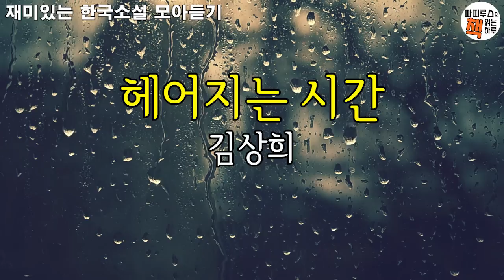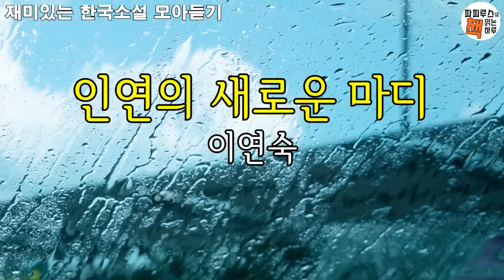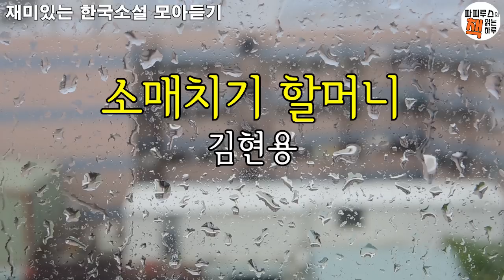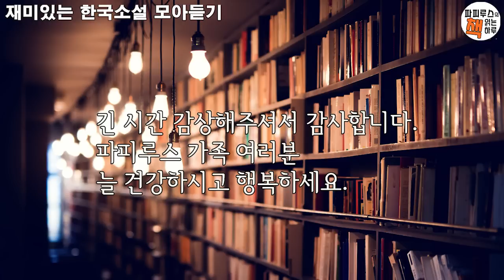재미있는 소설 들으면서 꿀잠자기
채널에 가입하여 좋은 사람들과 우정을 나누어보세요.

00:00:25 "헤어지는 시간"
00:44:09 "인연의 새로운 마디"
01:31:09 "소매치기 할머니"